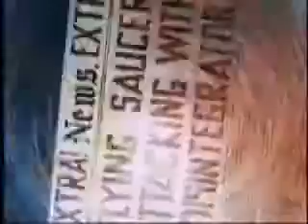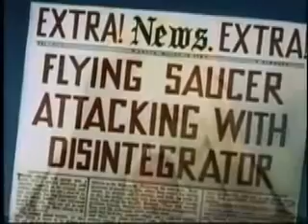Best Cartoon - Little Audrey in Dizzy Dishes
▶According to U.S Copyright Office The -- Little Audrey in Dizzy Dishes -- Cartoon is in Public Domain.

▶Storyline: Audrey is washing the dishes using her own invention based on an outboard motor and a conveyor belt when the radio announces that aliens in flying cups and saucers are disintegrating things all over the earth. Audrey mobilizes her inventions that bear a startling similarity to kitchen appliances to combat them.

This Little Audrey cartoon is fairly obvious in where it is going, but at less than five minutes, it holds up for its length, including some nice visuals. The aliens are solid, black figures, which doubtless kept the costs down and makes them look very alien.